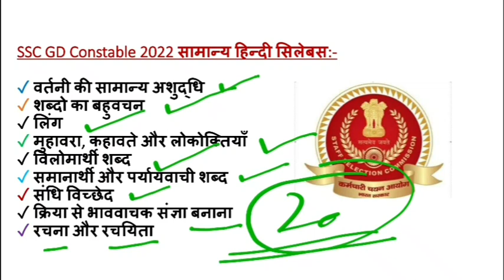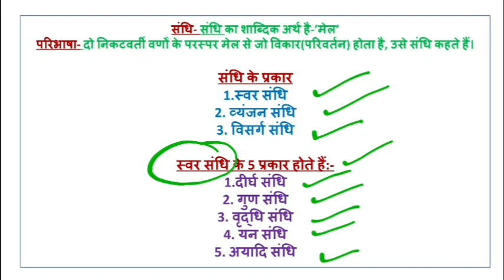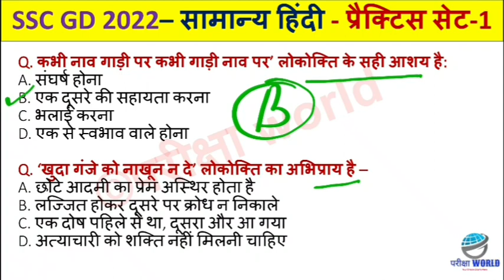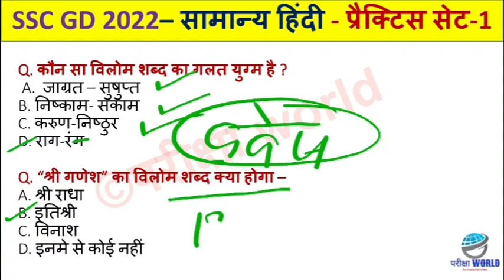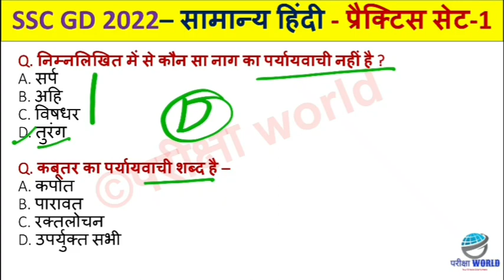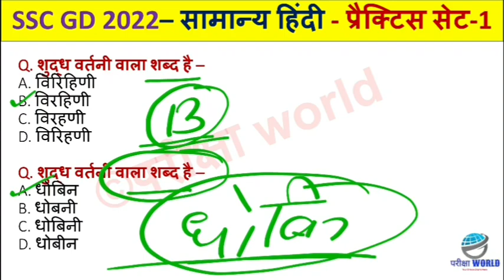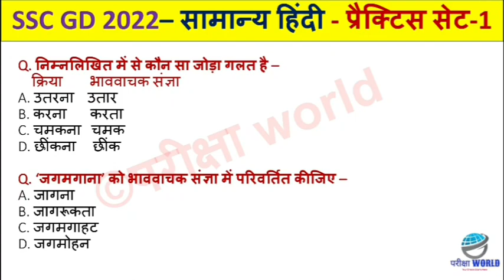SSC GD Constable 2022|| SSC GD 2022 Hindi Practise Set -2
इस विडियो में SSC GD Constable 2022 के GK/GS के प्रैक्टिस सेट को सम्मिलित किया गया है।